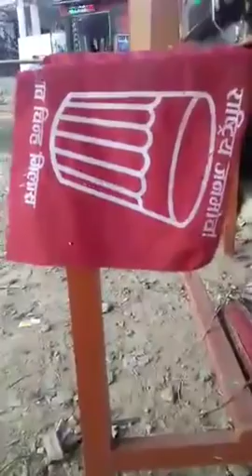राष्ट्रिय जनमोर्चाका नेता शेर बहादुर बि.सी.ले खिल्जीको वेलवोटमा यसो भने